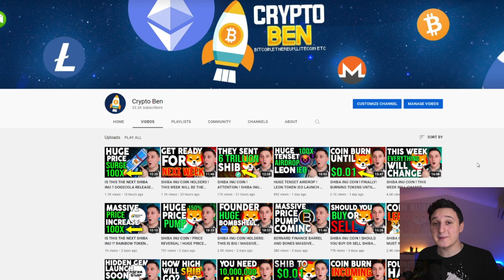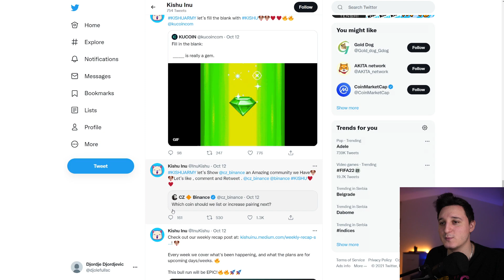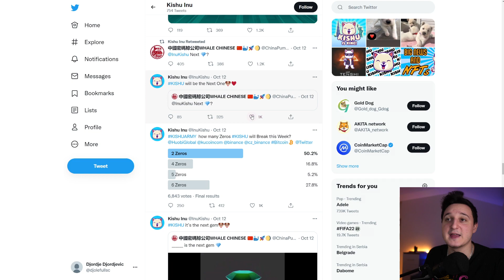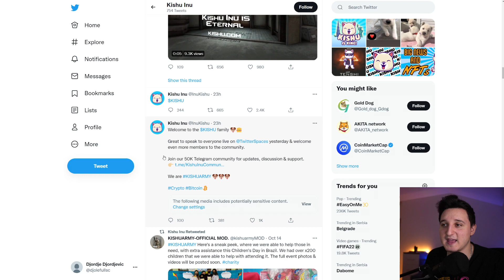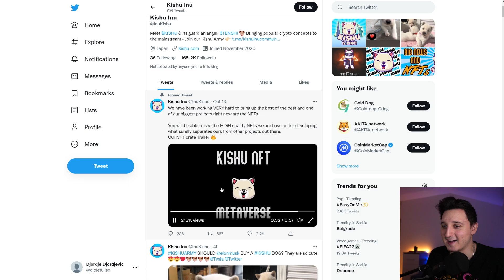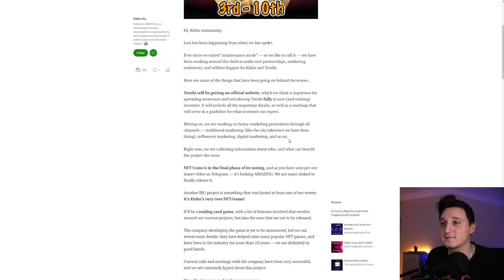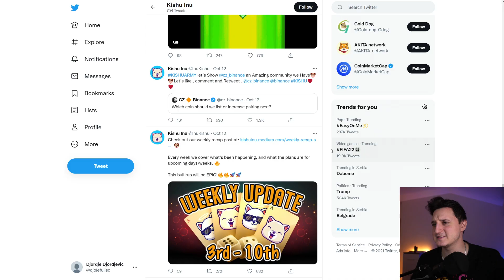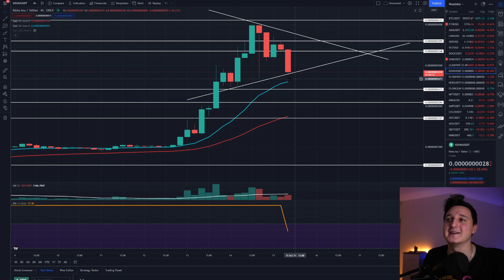KISHU INU CEO HUGE ANNOUNCMENT ! MASSIVE PRICE INCREASE ! NEW NFT GAME ! BREAKING NEWS